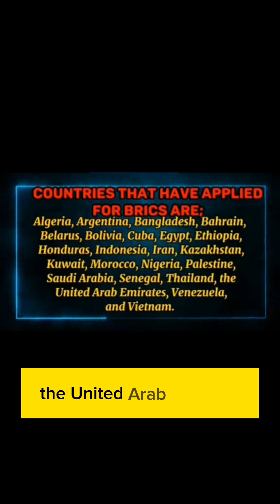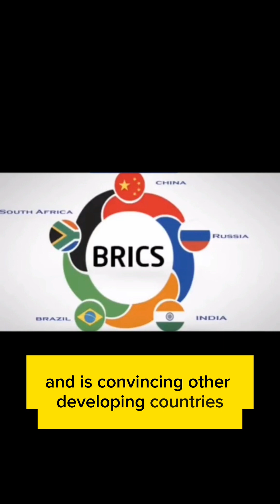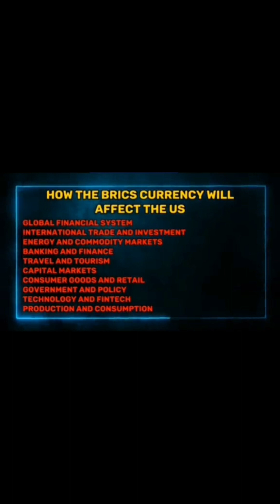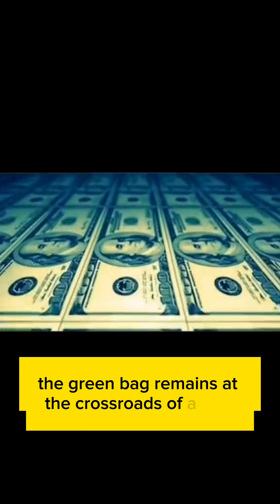Carte Blanche - Learn more about the BRICS Currency Impact